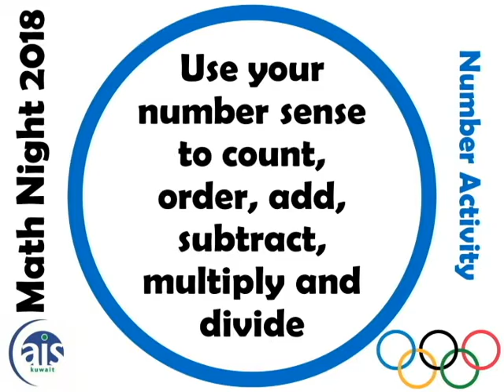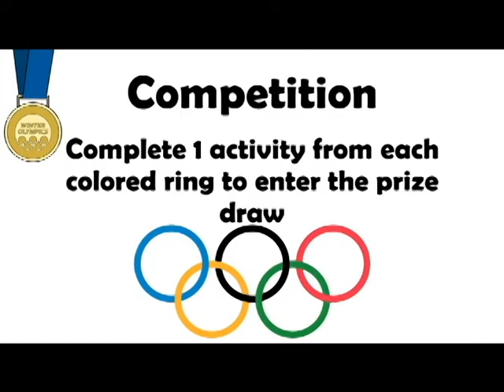AISQ8 Math Night 2018